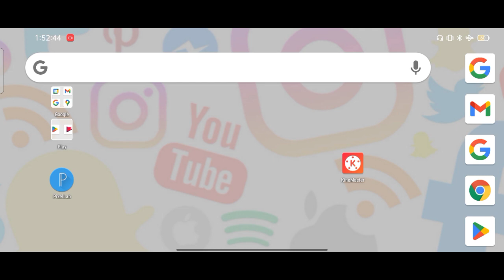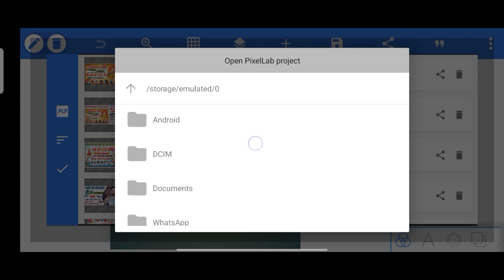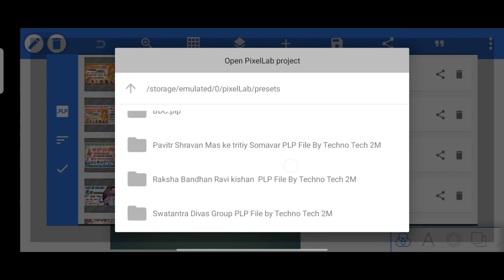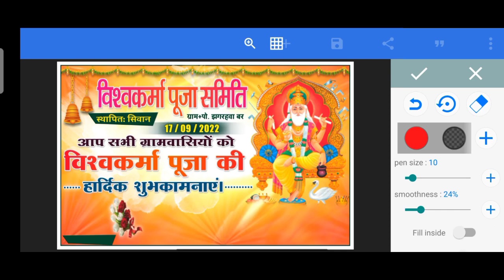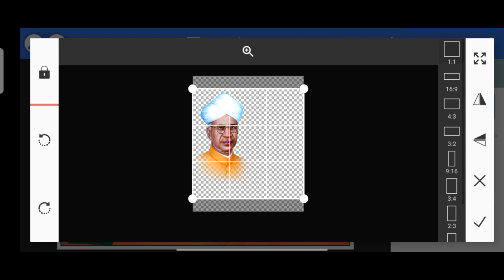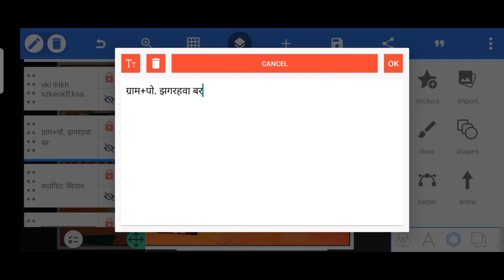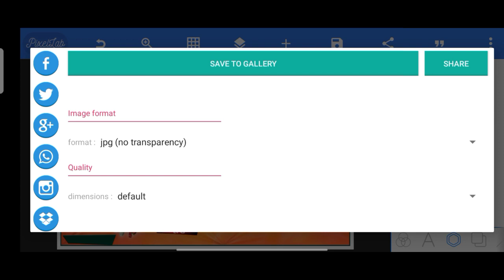Vishwakarma Puja Samiti Group Poster Kaise Banaye | Vishwakarma Puja Ke Group Poster Kaise Banane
Hello Friends I Am Rohit This is Back YouTube My Channel.Aaj Ke Video Me Sikhenge Ki Mobile Se Vishwakarma Puja Samiti Ke Group Poster Kaise Banate Hai.To Video Ko Pura Dekhiye Our Kuchh Naya Sikhiye.

🔹ᴅᴏᴡɴʟᴏᴀᴅ ᴋᴀʀᴀɴᴇ ᴍᴇ ᴋᴏɪ ᴘʀᴏʙʟᴇᴍ ʜᴏ ᴛᴏ ᴛᴜʀᴀɴᴛ ᴍᴇꜱꜱᴀɢᴇ ᴋɪᴊɪʏᴇ: https

•●Searchable Keywords●•
1) Vishwakarma Puja Ke Samiti Poster Kaise Banaye Mobile Se
2) Vishwakarma Jayanti Ka Samiti Poster Kaise Banane Mobile Se
3) Bhagawan Vishwakarma Ji Ke Samiti Banner Editing Mobile Se
4) Vishwkarma Puja Ke Group Poster Kaise Banaye
5) Vishwakarma Puja Ka Group Poster Kaise Banane
6) Vishwkarma Puja Group Banner Editing